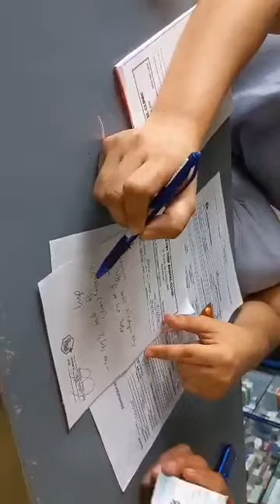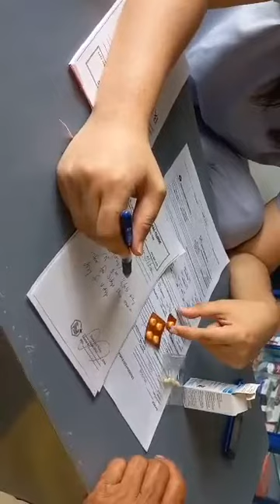check up baby Sophia thank you doc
baby sophia love love baby dog namumula ang mata nya